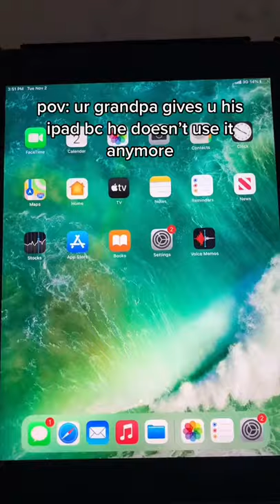rare aesthetic ✨ron’s camera roll✨ Video by eschultzyy